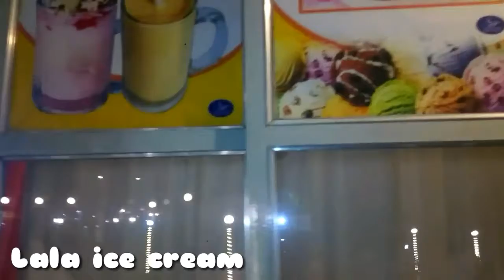IceCream Lala Ice cream Vlog 5 | Special faluda | Real picture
Lala ice cream
Bypass road ki mashahor ice cream he, yaha  special faluda  milta he, Aur mukhtalif qisam Ice cream b..!